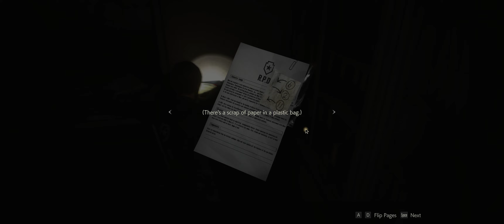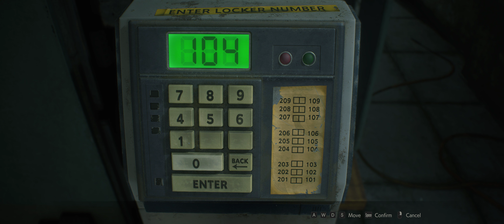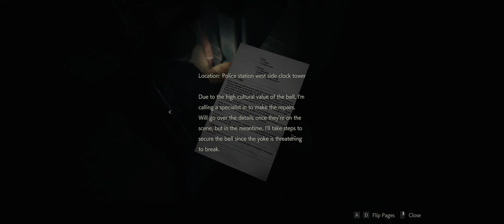RESIDENT EVIL 2 REMAKE - Part 3 [4K 60FPS PC ULTRA] - No Commentary (FULL GAME)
Resident Evil 2 Remake Gameplay Walkthrough - Part 3 - Leon 1st Run - GUN SHOP KENDO - MR X [PC 4K 60FPS Ultra High Settings] - No Commentary

Gaming PC Specs
➤ CPU Intel Core i9 13900K 3.0GHz box
➤ GPU MSI GeForce 3090 Ti SUPRIM X 24G GDDR6X 384-bit
➤ MOTHERBOARD Asus ROG Maximus Z690 HERO
➤ PSU Seasonic PRIME 1300W GOLD 80 PLUS
➤ CASE Corsair 5000D Airflow Tempered Glass Black

Peripherals
➤ MONITOR Alienware 34" AW3423DW Curved QD-OLED Ultrawide Screen
➤ MOUSE Razer Viper Ultimate Wireless
➤ KEYBOARD Razer Ornata V2 RGB
➤ Gaming SPEAKERS Logitech Z906 5.1
➤ CONTROLLER Playstation 5 DualSense